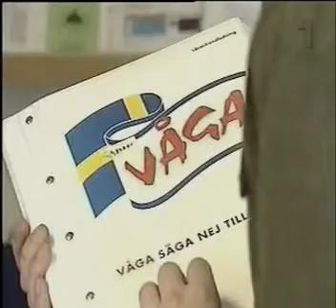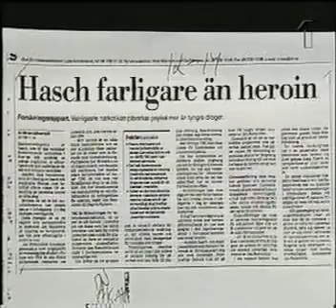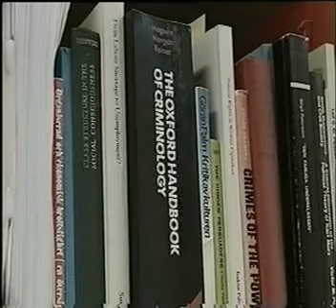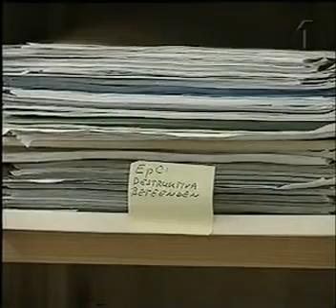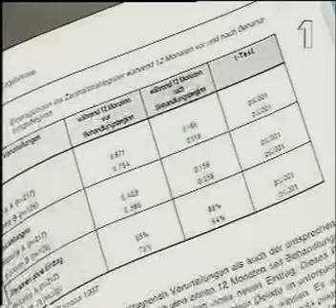Sefyr om svensk drogpolitik i synnerhet Cannabis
Dokumentär av SVT - sändes 1998.